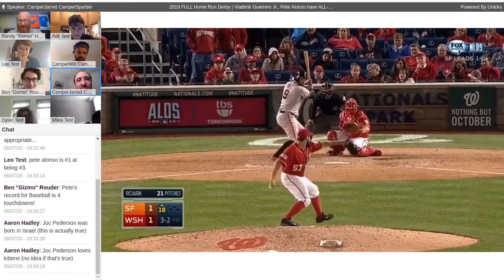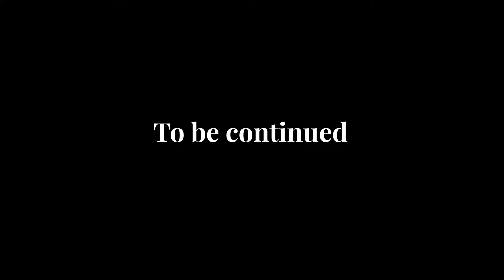The Making of Camp Ben Frankel Online, Ch 5: Activities (The Testing Of)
Learn how Camp Ben Frankel Online's activities were developed for the virtual camp environment to ensure that they were always fun, friendly, interactive, and exciting.